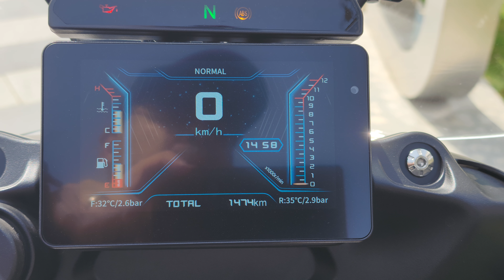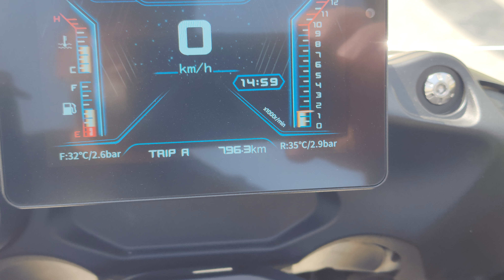Benelli TRK702X, conozca la versión vendida en China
‎Un motor bicilindrico de 693CC con radiador que genera 75 hp a 8,500rpm y 68.2 Nm de torque a 6,250rpm.